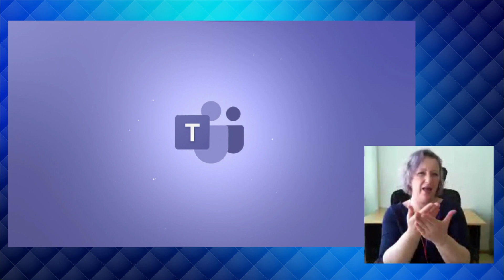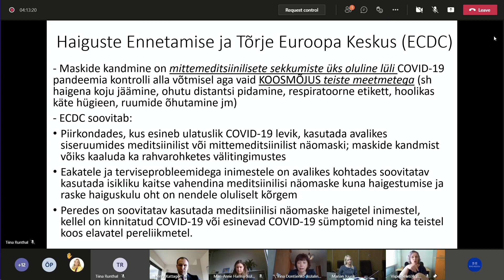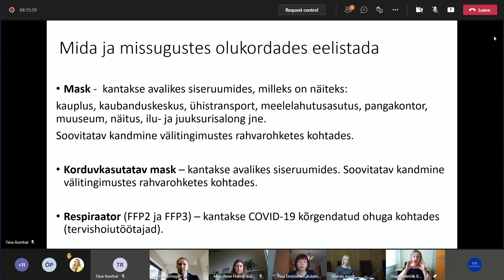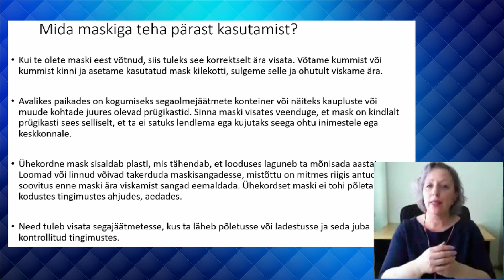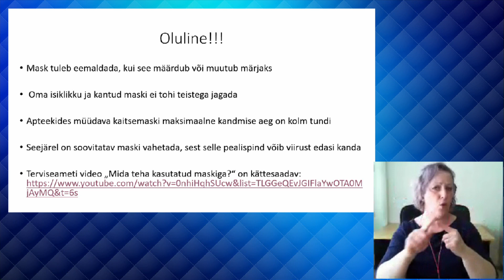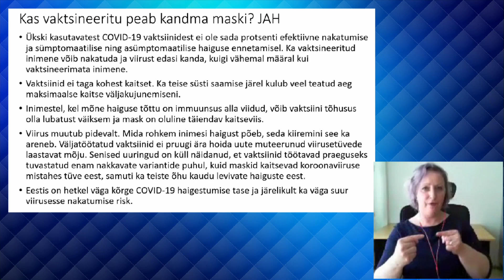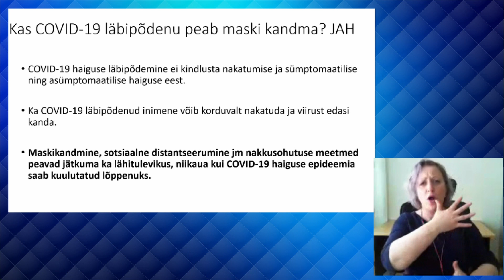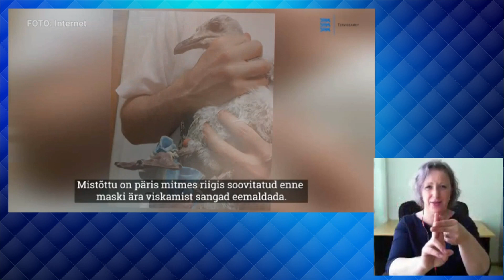Probleemid isikukaitsevahendite kasutamisel, 13.04.2021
Sotsiaalkomisjon arutas COVID-19 haigust ennetavat käitumist ja isikukaitsevahendite kasutamist.

Istungil osalesid Riigikantselei strateegiabüroo direktor Henry Kattago, Terviseameti peadirektori asetäitja Mari-Anne Härma ja nakkushaiguste osakonna nõunik Irina Dontšenko ning Sotsiaalministeeriumi rahvatervise osakonna nõunik Sille Pihlak.